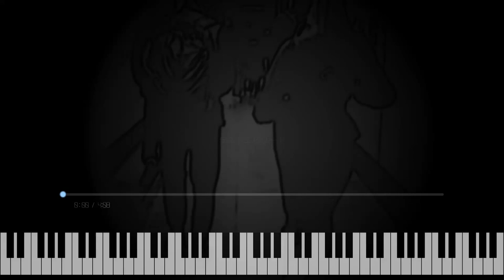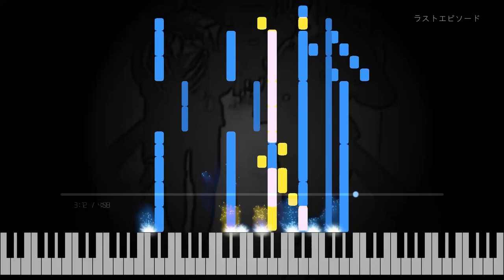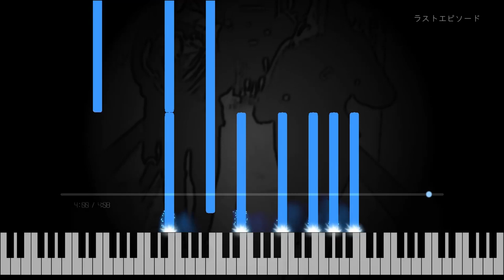ラストエピソード | Last Episode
Shikaです。

ラストエピソード

作曲：Shika
編曲：Shika